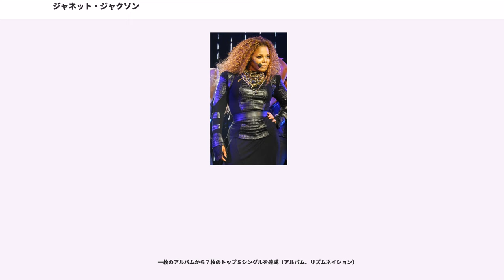ジャネット・ジャクソン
ジャネット・ジャクソン（, 1966年5月16日 - ）は、アメリカ合衆国のシンガーソングライター、女優。兄の1人はマイケル・ジャクソン。

1980年代以降、商業的に大成功を収めた。安室奈美恵やAI、Crystal Kay、DOUBLEなど、日本のR&Bアーティストにも大きな影響を与えている。

アメリカ合衆国インディアナ州の町・ゲーリーで、ジョセフ・ジャクソンとキャサリン・ジャクソンの娘として生まれる。彼女の生まれたジャクソン一家は有名で、マイケル・ジャクソンを含むジャクソン・ファイヴのメンバーは実兄である。10人兄弟の末子。（兄7人・姉2人。うち五番目の兄が夭折）、太りやすい体質であり、少女時代は「ロバ」とからかわれていた。

7歳から演技の舞台に立ち、アメリカのテレビドラマを中心にまずまずの活躍をする。

兄弟とのデュエット曲やバックボーカルとしてのキャリアはあったものの、本格的にシンガーソングライターの道を歩み始めたのは1982年、彼女が16歳の頃である。A&Mレコードからファースト・アルバムとなる『ヤング・ラヴ』をリリースするが、商業的には不発であった。しかし、そのアルバムからシングルカットされた楽曲「ヤング・ラヴ（Young Love）」と「ギヴ・ユア・ラヴ・トゥ・ミー（Come Give Your Love To Me）」がヒット。前者はR&Bチャートの6位に届いた。続いてリリースされた「セイ・ユー・ドゥ（Say You Do）」もまた15位と健闘した。

1984年、セカンド・アルバム『ドリーム・ストリート』を発表。兄のマーロン（Marlon）から提供された、これまでよりもファンキーでアップテンポな楽曲で、その音楽性に進展が見られたものの、商業的には不成功に終わった。

同年、歌手ジェイムズ・デバージ（James Debarge）と結婚したが、わずかな期間で離婚。

1年後の1985年、日本企業とのタイアップで、日本でのみ発売するための楽曲「Start Anew」を収録している。

ジャネットは、次期アルバム制作のため、ミネアポリスで活躍中のプリンス一派のプロデューサーコンビ、ジミー・ジャム＆テリー・ルイスの下へ。1986年、これにより完成したサードアルバム『コントロール』を発表。“ジャクソン・ファミリー”のプレッシャーから脱却したいジャネットと、プリンスの影響下から離れてプロデューサーとして自立したいジャム&ルイス、相互のモチベーションが相乗効果をもたらし、アルバムは非常に高いクオリティを達成し、ポップスチャートとR&Bチャートで1位を獲得。アルバム収録曲全9曲のうち6曲までもがシングルカットされ、そのうち5曲はポップスチャートで連続して5位以内に入った。中でも最もヒットしたのが「あなたを想うとき（When I Think Of You）」で、ビルボードシングルチャートにて初の1位を獲得。これ以後、彼女の知名度は飛躍的に高まった。本人が「実質的な、私のファーストアルバム」と語っている位、思い入れの強いアルバムである。実際にコンサートなどでは、このアルバム以前の曲は一切演奏されない。また、1996年に発売されたベスト・アルバム『デザイン・オブ・ア・ディケイド / グレイテスト・ヒッツ』（decade = 10年間）でも、1986年より前は無視されている（ただし、北米のみで発売された同アルバムの限定版では、『コントロール』以前の曲も収録されていた）。

以来20年に渡って、ジャム&ルイスとのタッグは続き、他のプロデューサーと楽曲を制作することは少なかった。

次のアルバムとなる『リズム・ネイション 1814』がリリースされたのは、1989年になってである。人種差別・性差別やホームレス、薬物などなどの政治問題を積極的に取り入れた本作品は、ポップスとR&Bのチャートで1位を獲得した。

表題曲「リズム・ネイション（Rhythm Nation）」のビデオ・クリップは、兄マイケルの影響が見られるものの、完成度の高いダンスで構成され、彼女のスタイルを確立するとともに、音楽シーンに多大な影響を与えた。ライブでは激...